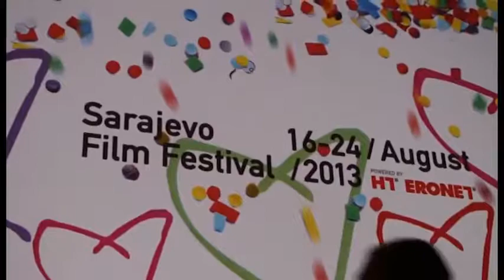KINEMA GENTIAN KOCI